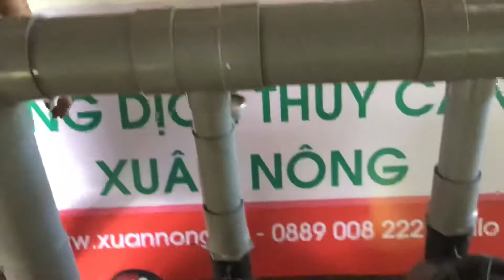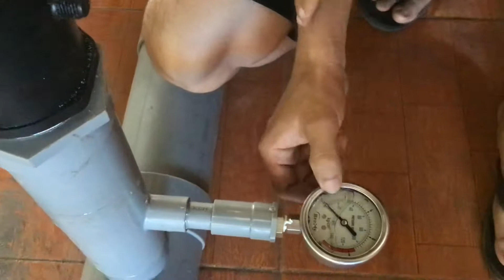Hướng dẫn cách lắp máy bơm hệ thống tưới tự động từ A đến Z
Nhiều bà con nông dân vẫn còn gặp nhiều khó khăn trong lắp đặt hệ thống tưới tự động. Ngoài việc lựa chọn những loại béc tưới, ống tưới, máy bơm thì việc quan trọng đầu tiên trong việc lắp đặt đó chính là việc lắp máy bơm. Chúng ta vẫn thường gặp nhiều trường hợp lắp máy bơm không đủ tải, hệ thống tưới hay bị tắc nghẹt...
Xuân Nông mời Bà con cùng xem cách lắp đặt máy bơm cho hệ thống tưới đạt hiểu quả cao nhé!!
►Tư vấn bán hàng: 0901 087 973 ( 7:00 - 17:00)
                                    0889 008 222 (có zalo)
Chuyên lắp đặt nhà màng, nhà lưới, vườn rau thủy canh, hệ thống tưới tự động tại Cần Thơ, An Giang, Kiên Giang, Sóc Trăng, Vĩnh Long, Đồng Tháp, Tiền Giang, Long An, Cà Mau, Hậu Giang, Bạc Liêu, Bến Tre